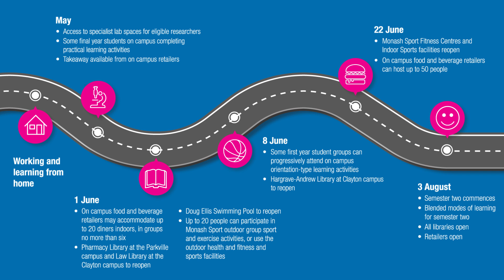The road back to campus